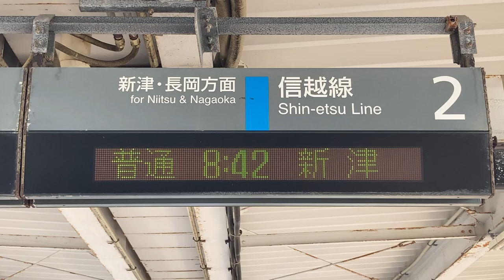JR東日本 亀田駅 ホーム 発車標(LED電光掲示板)